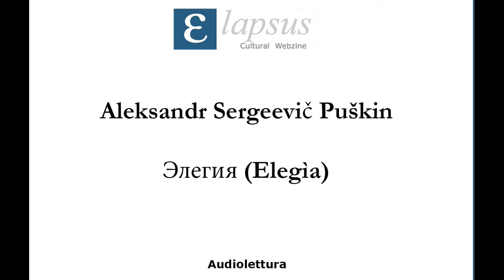Aleksandr Sergeevič Puškin - Элегия (Elegìa)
Letto da Marina Kravets